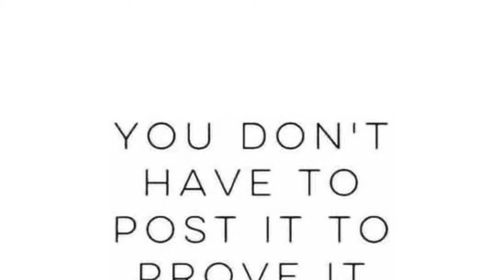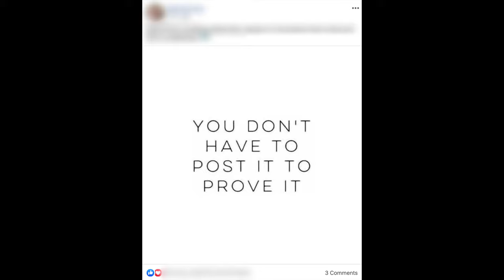You Don't Have to Post It to Prove It IS BULLSH*T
Motivational quotes and videos can be innocent at first glance, but you need to be very careful with what you consume. Whatever gets you to stay in your comfort zone and 'be happy with where you are', BE CAREFUL.

Whichever Challenges you, Pushes you and Empowers you to do more and be more than who you are, THOSE are the ones to take note. Be careful of what you consume on the internet, not everything is as they seem.